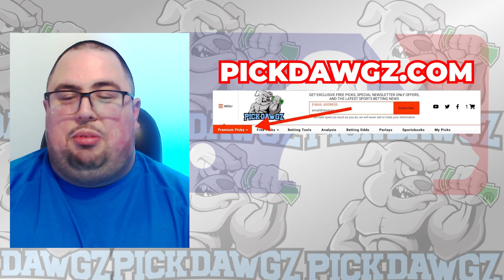Toronto Blue Jays vs Minnesota Twins 6/10/23 MLB Free Pick Free MLB Betting Tips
The Minnesota Twins face off with the Toronto Blue Jays in Saturday's MLB Baseball action. Get Chris' Expert Pick and Prediction for this game.